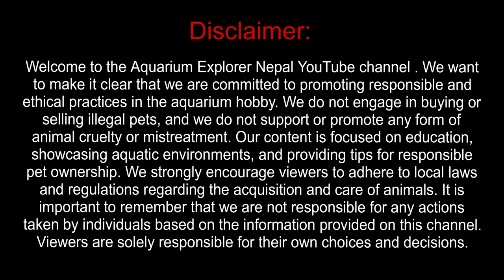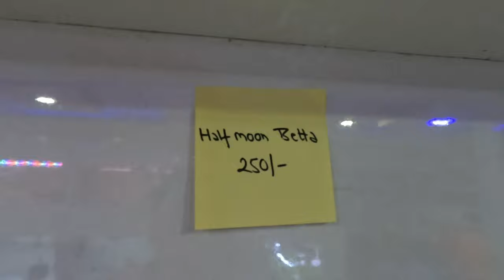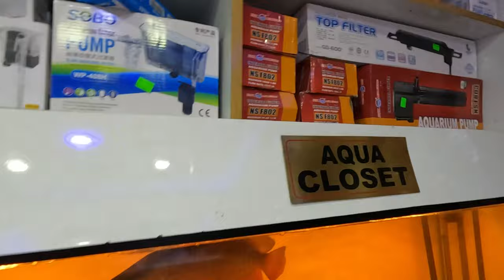New Stock at Aqua Closet Nepal || Aquarium Fish Price